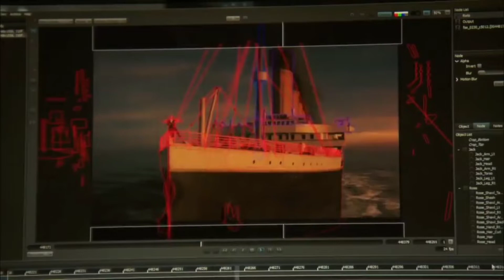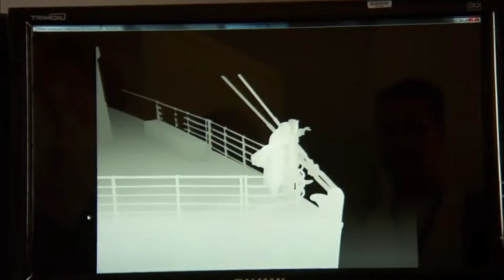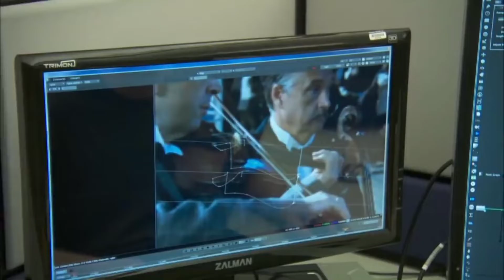Nyata di balik pembuatan film titanic 1997 |Full HD 1080P